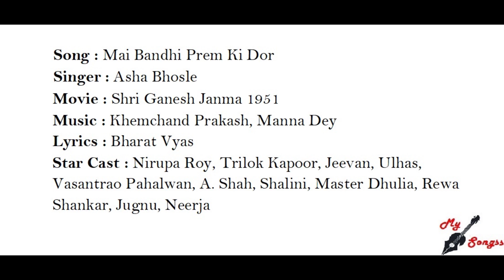Mai Bandhi Prem Ki Dor, Movie : Shri Ganesh Janma 1951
Song : Mai Bandhi Prem Ki Dor
Singer : Asha Bhosle
Movie : Shri Ganesh Janma 1951
Lyrics : Bharat Vyas
Star Cast : Nirupa Roy, Trilok Kapoor, Jeevan, Ulhas, Vasantrao Pahalwan, A. Shah, Shalini, Master Dhulia, Rewa Shankar, Jugnu, Neerja